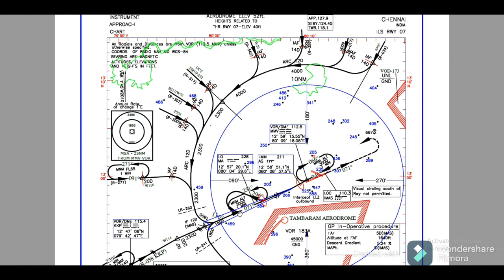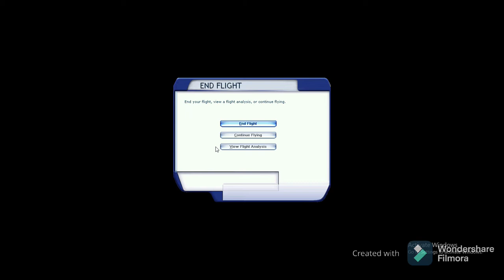How to fly a DME ARC Approach...! ( Chart Briefing + Microsoft Flight Simulator X )